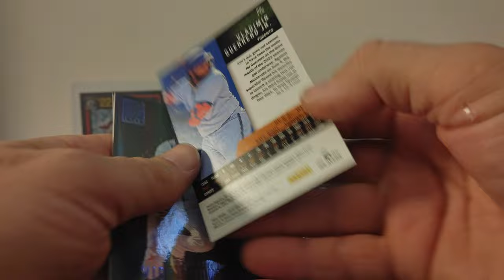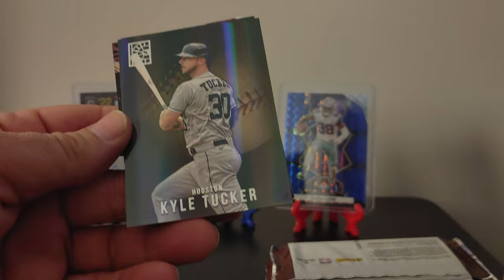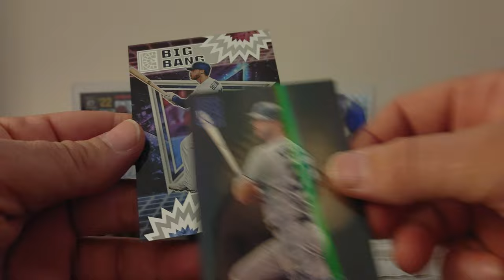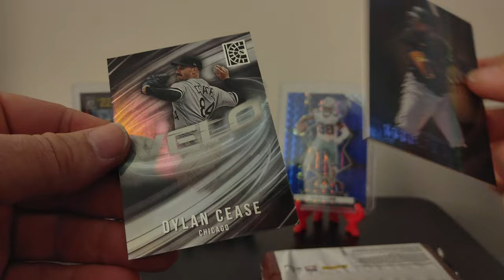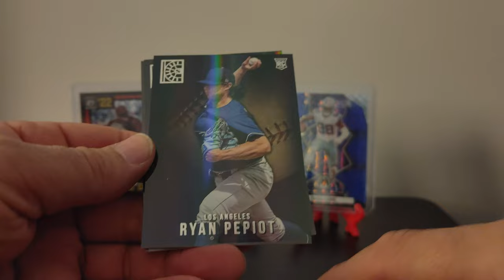2022 Capstone Baseball Blaster lets try it again. Auto Hit.